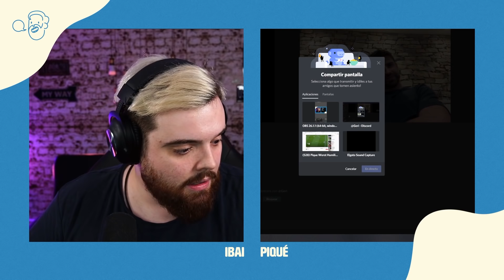Charlando Tranquilamente #1 con GERARD PIQUÉ